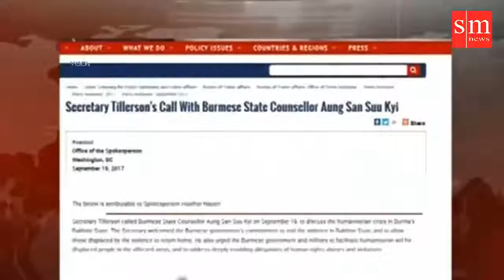সুচিকে ফোনে যুক্তরাষ্ট্রের ধমক ! জাতিসংঘ এবার যে ঘোষনা দিল